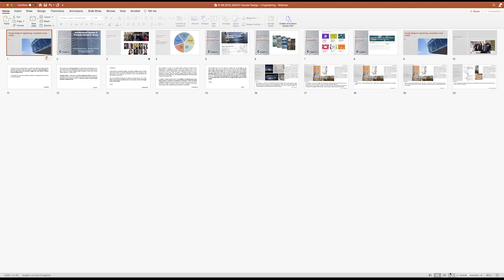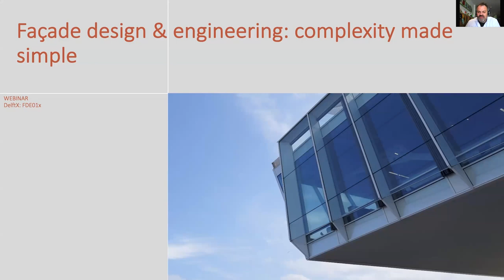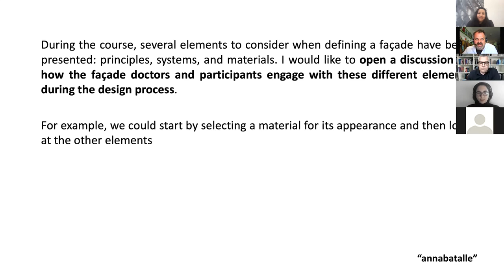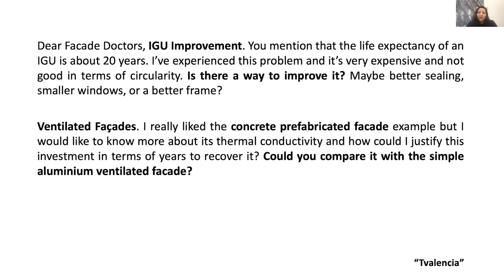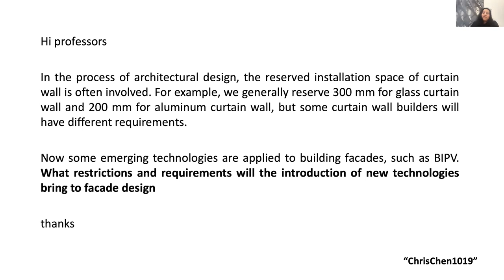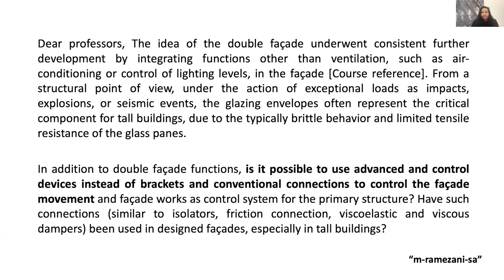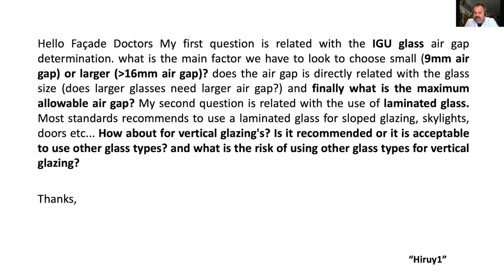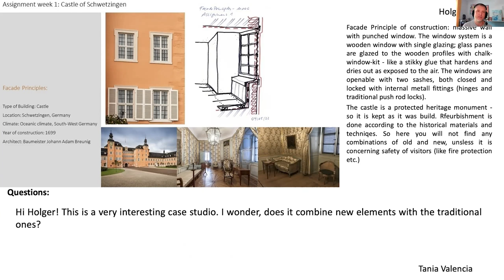FDE01x_2022_Module_5_Webinar_recording-video